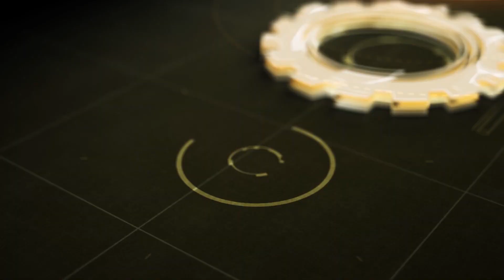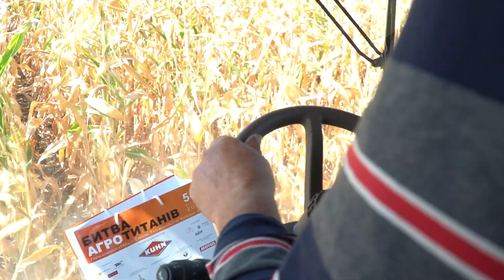Жатка для уборки кукурузы John Greaves / Джон Гривз. By Agro Pictures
Ролик снимали на выставке Битва титанов 2019.
Немного о жатке:
- Прочная рама жесткой конструкции;
- Индивидуальные предохранительные муфты каждого контура;
- Универсальная рамка навески для любой модели комбайна;
- Каждый режущий блок оснащён протягивающими валами "1" и двумя ножами "бабочкой" "2" для лучшего измельчения стебля;
- Устройство для прижима стерни к земле "3"

Компания Agro Pictures - видео-маркетинг и продвижение аграрной тематики на Youtube. Мы разрабатываем, снимаем, монтируем и продвигаем видео по сельскому хозяйству в Youtube. Если Вы хотите, чтобы о вас знали и к вам обращались за вашими услугами - пишите нам. Мы вам поможем!